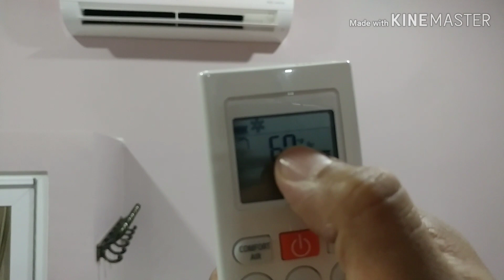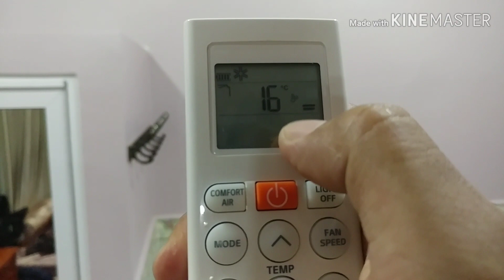ការប្តូរខ្នាតស៊ីតុណ្ហភាពរបស់ម៉ាស៊ីនត្រជាក់ពី C° ទៅ F° ,How to change temp from C° to F°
នៅពេលម៉ាស៊ីនត្រជាក់ចេញលេខអង្សាលើតេឡេឬអេក្រង់ម៉ាស៊ីនត្រជាក់ C° ទៅ F°។
លោកអ្នកអាចចុចដោះវាវិញតាមរបៀបនេះបាន។

បើបងប្អូនមានទឹកចិត្តចង់ឧបត្ថម្ភដល់ខ្ញុំដើម្បីទ្រទ្រង់ការធ្វើវិដេអូល្អៗបន្តទៀត អាចឧបត្ថម្ភតាមរយៈ ABA របស់ខ្ញុំខាងក្រោមបានតិចតួចក្តីដែលចេញពីទឹកចិត្តដថ្លៃថ្លារបស់បងប្អូន សូមអរគុណសម្រាប់ការមើលវិដេអូនិងការជួយគាំទ្រឧប្ថម្ត។
ABA bank account
Pork Bros
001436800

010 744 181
Facebook nam : Bong man ( ប៉ោក ប្រុស)